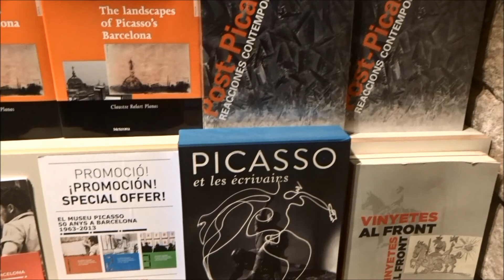MUSEO PICASSO DE BARCELONA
MUSEU PICASSO